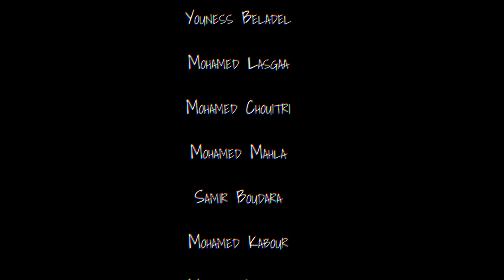Nerd-X | Lmouja ( OFFICIAL MUSIC VIDEO )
Lmouja

Lead actor           : Wanis Jellouli

Prod by              : Elatrousse mohamed annas

Mixe and Mastering by               : Marstyleprod

Music video by : Mahmoud Chabab

Snap       : haamza.1312
Page FB : Nerd-X- Vraie page